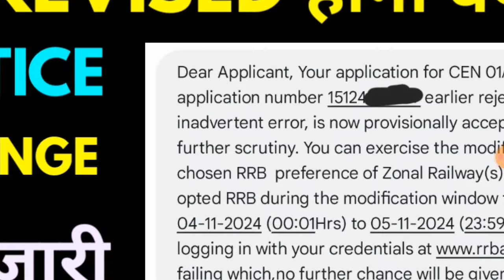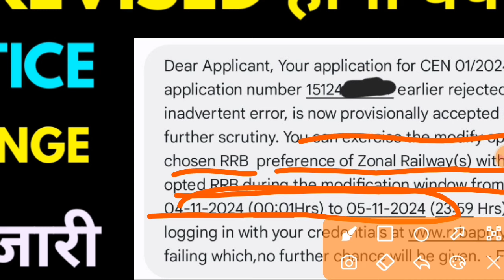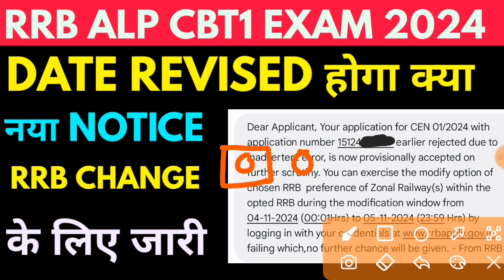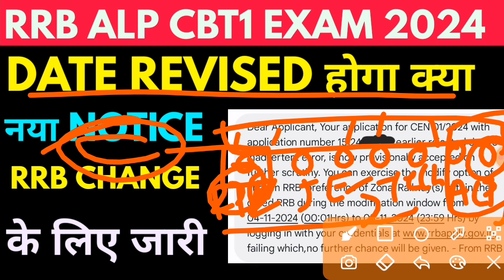alp cbt1 revised date | rrb change | post preference change notice email application status modified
alp cbt1 revised date | rrb change | post preference change notice email application status modified shown on rrb website whose application earlier was rejected now provisional accepted.

Dear Applicant, Your application for CEN 01/2024 with application number xxxxxxxxxxx earlier rejected due to inadvertent error, is now provisionally accepted on further scrutiny. You can exercise the modify option of chosen RRB preference of Zonal Railway(s) within the opted RRB during the modification window from 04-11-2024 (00:01Hrs) to 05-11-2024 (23:59 Hrs) by logging in with your credentials failing which, no further chance will be given. - From RRB

प्रिय आवेदक, CEN 01/2024 के लिए आपका आवेदन, आवेदन संख्या xxxxxxxxxcccccccc के साथ, पहले अनजाने में हुई गलती के कारण खारिज कर दिया गया था, अब आगे की जांच के बाद अनंतिम रूप से स्वीकार कर लिया गया है। आप पर अपने क्रेडेंशियल के साथ लॉग इन करके 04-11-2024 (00:01 बजे) से 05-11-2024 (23:59 बजे) तक संशोधन विंडो के दौरान चुने गए RRB के भीतर क्षेत्रीय रेलवे की चुनी गई RRB वरीयता के संशोधन विकल्प का प्रयोग कर सकते हैं, ऐसा न करने पर, आगे कोई मौका नहीं दिया जाएगा। - RRB से

Railway life चैनल के बारे में:-